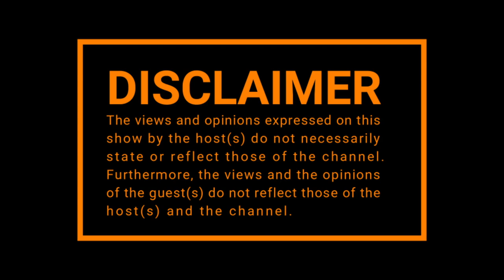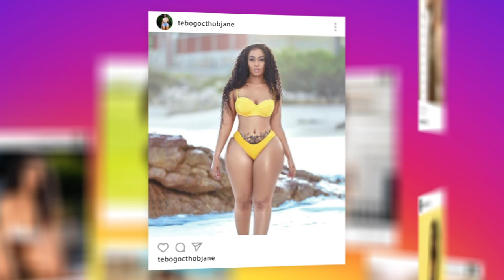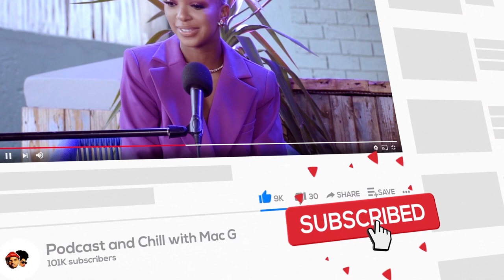|Episode 226| Tebogo Thobejane on Los Angeles , French Montana , Feline Management , Muvhango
🧑🏽 Host : @MacGUnleashed
🔊 Sound: @63Dinga